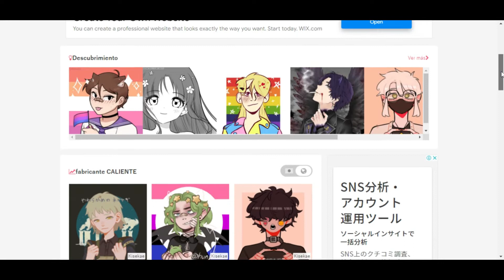COMO HACER UNA FOTO ANIMADA DEL PERFIL DE ROBLOX!! | iKatyLatina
COMO HACER UNA FOTO ANIMADA DE ROBLOX!! // iKatyLatina
En este video les voy a enseñar cómo hacer una foto animada de roblox por picrew ☺️

Mi perfil de Roblox:
KattiiCabral_YouTube